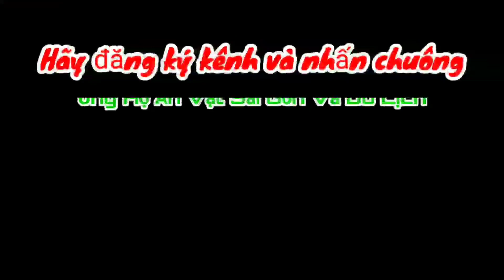Gánh bánh mì thịt xíu mại 15k thịt đầy ắp của chị Út có giọng nói hay như trong phim kiếm hiệp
Gánh bánh mì thịt xíu mại 15k thịt đầy ắp của chỉ Út có giọng nói hay như trong phim kiếm hiệp
Địa chỉ gánh bánh mì chị Út:
Chân cầu Nguyễn Tri Phương, Quận 5
Thời gian bán từ 15h cho đến khi bán hết.